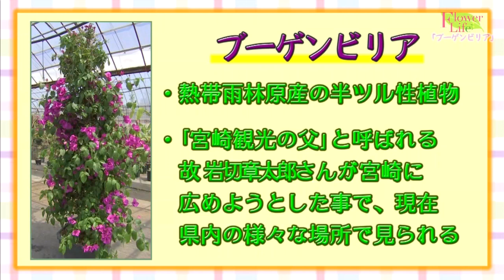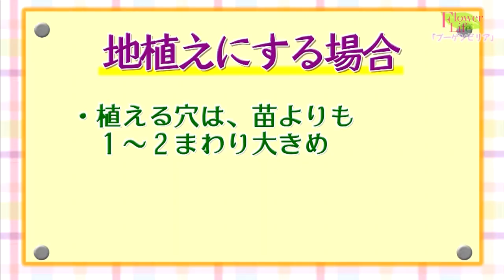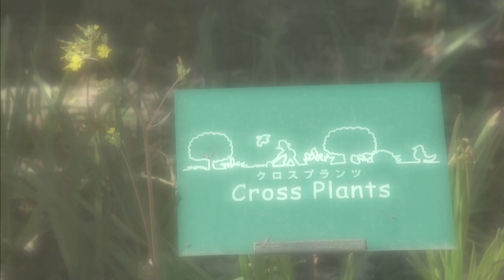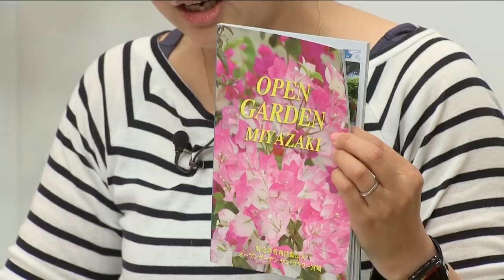素敵にフラワーライフ 「ブーゲンビリア」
《Flower＊Life》　２０１４年４月１７日ＯＡ
ブーゲンビリアの育成法をご紹介！